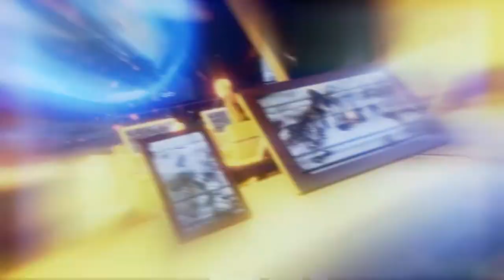Let's Play XCOM 2 EP1 "A Blast from the Past"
Welcome to my playthrough of XCOM 2 with the Resistance Warrior DLC and Reinforcement DLC. I am also using SMG Pack, Leader Pack, and Muton Centurion Alien Pack mods. In this episode we launch Operation Gatecrasher to rescue a high priority individual. Who could it be? Tune in to find out!

The viewers can volunteer to be apart of the experience as we confront the alien menace. If you would like to be apart of the series, just leave a comment saying that you would like to be included.

For more news on the channel find the channel on Facebook